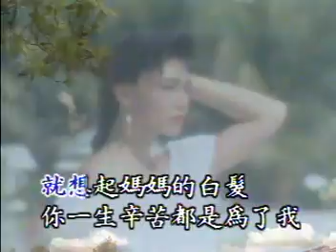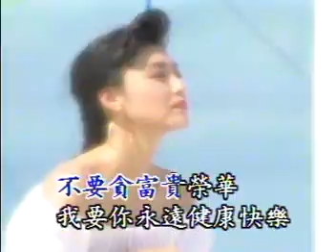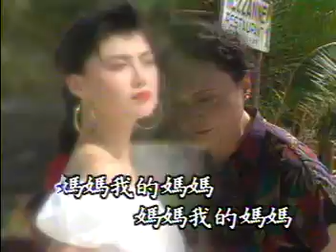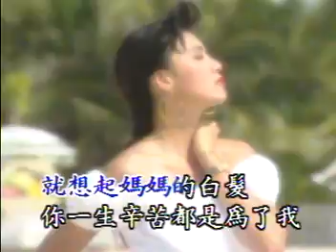懷念媽媽 (優必勝 原聲 KTV)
Huai Nian Mama

作詞：慎芝
作曲：紅葉

模特兒 (Model) ：宮欽群 (Gong Qin Qun)